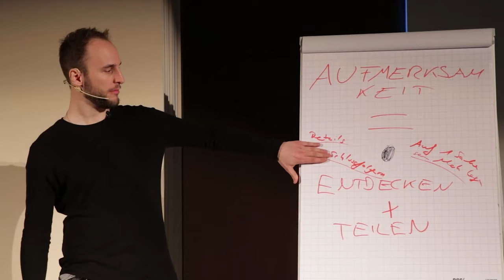Der WAHRE Grund für mangelndes Selbstbewusstsein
Warum können manche ohne Probleme flirten lernen bzw. mussten es scheinbar nie erlernen und andere zerbrechen sich den Kopf an der weiblichen Psychologie? Der Grund liegt tiefer begraben, als wir annehmen.

Schreib ihr DAS! Nutze meine Flirtsprüche, die du ihr schreiben und/oder sagen kannst, um ihr Interesse zu wecken: